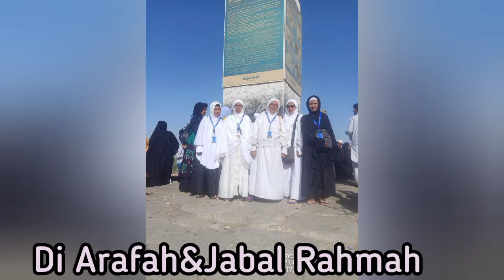Dokumentasi Perjalanan Umrah Ramadhan 1443 H Julak Hamsah Binti Daud